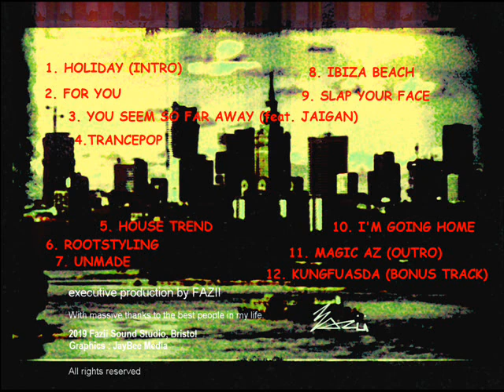Fazii - Rootstyling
Second song promoting 6th Fazii's music project produced in UK.

Unmade Movie - Holiday Sounds Mix is a new second full album with house, electronic and tech music after release of Unmade Movie vol.1 in 2017.

Executive production : Fazii